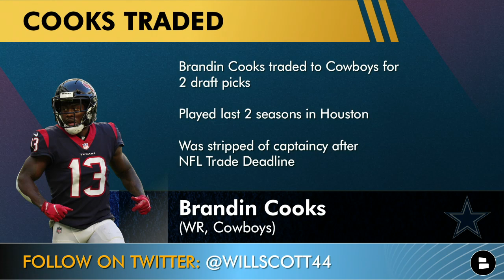Texans News ALERT: Houston Trades Brandin Cooks To Cowboys, Extends Laremy Tunsil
BREAKING Houston Texans news: The Texans have traded wide receiver Brandin Cooks to the Dallas Cowboys in exchange for a 2023 5th round pick and a 2024 6th round pick. Cooks has been in NFL trade rumors and now he’s officially out of Houston. Additionally, the Texans have extended tackle Laremy Tunsil on a 3-year, $75 Million deal. Texans Today host Will Scott reacts to today’s Texans news in this Houston Texans YouTube video.

Keep up with the latest Houston Texans news, rumors, and updates with Texans Today on YouTube.

Texans Fans! Chime in down in the comments section!
- Who won the trade? Type 'HOU' or 'DAL'
- One-word reaction to Tunsil extension?

Houston Texans fans, don't miss out on the latest news, rumors, and free agency updates! Visit Chat Sports for daily articles from top sources like Sports Illustrated, SB Nation, and Pro Football Focus